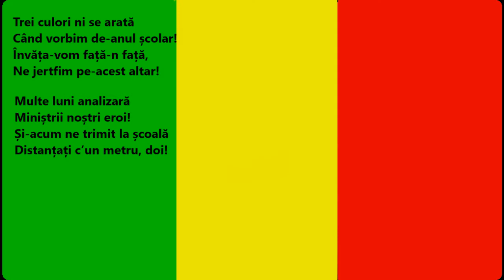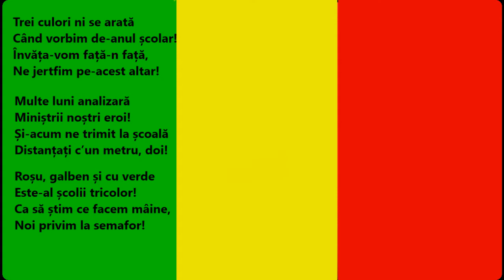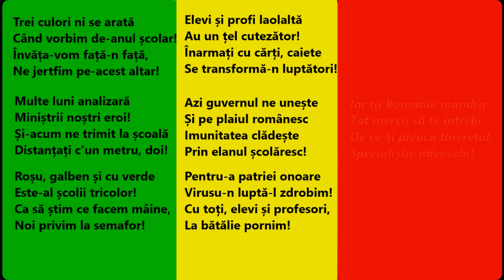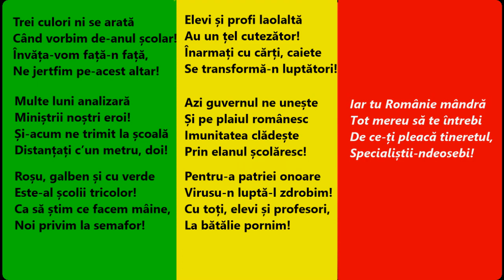Trei culori - versuri adaptate pentru anul școlar 2020-2021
Versurile adaptate pentru anul școlar 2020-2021:

Trei culori ni se arată
Când vorbim de-anul școlar!
Învăța-vom față-n față,
Ne jertfim pe-acest altar!

Multe luni analizară
Miniștrii noștri eroi!
Și-acum ne trimit la școală
Distanțați c’un metru, doi!

Roșu, galben și cu verde
Este-al școlii tricolor!
Ca să știm ce facem mâine,
Noi privim la semafor!

Elevi și profi laolaltă
Au un țel cutezător!
Înarmați cu cărți, caiete
Se transformă-n luptători!

Azi guvernul ne unește
Și pe plaiul românesc
Imunitatea clădește
Prin elanul școlăresc!

Pentru-a patriei onoare
Virusu-n luptă-l zdrobim!
Cu toți, elevi și profesori,
La bătălie pornim!

Iar tu Românie mândră
Tot mereu să te întrebi
De ce-ți pleacă tineretul,
Specialiștii-ndeosebi!